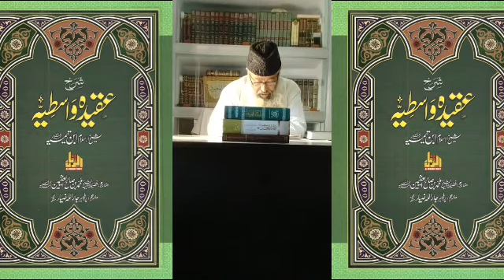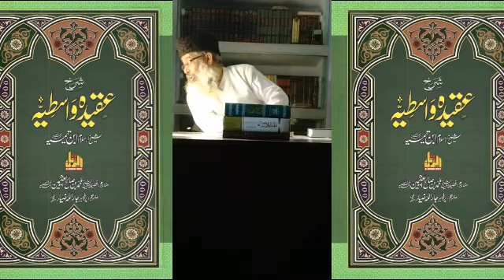Dars Aqeedah kitab Aqeedtul wastiyah-168العقیدۃ الواسطیہ لابن تیمیہShaikh Matiullah haqiqullah madni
موضوع::: بروز قیامت شفاعت نبوی کا بیان

درس

مدرس:مطیع اللہ حقیق اللہ مدنی

Admeen
ABULWAFA SALAFI
ابوالوفا سلفی

Facebook  I'd
SIRAT UN NABI SALLALLAHU ALAIHI WASALLALLAM
Link.